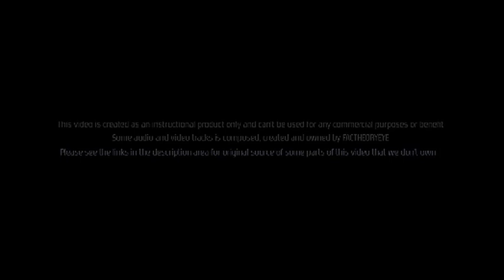Facts about IRAN; Truth behind Soleimani assasination پُشتِ پرده ترور قاسم سلیمانی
یک آمریکایی از دلایل ترور قاسم سلیمانی می گوید
 متاسفانه رسانه های جریان اصلی٬ سیاستمداران غربی و کارکران مزد بگیر رسانه ای سخت در کارند تا نابود کننده داعش را داعشی  نشان دهند و از طرف دیگه سازندگان و حامیان همیشگی داعش را مبارزان علیه داعش به مردم معرفی کنند. سردارایرانی قاسم سلیمانی کار داعش را در سوریه و عراق برای همیشه تمام کرد و سوریه را از فرو پاشی نجات داد. او ایران را به سدی نفوذ ناپذیر در برابر داعشی های پاکستان و افغانستان مبدل کرد.او یک استراتژیست ماهر٬ جنگجویی دادگر و قدرتی متواضع در منطقه خاورمیانه بود. برای آگاهی از انچه او واقعا به انجام رسانید یک شخص می بایستی اطلاعات میدانی داشته باشد٬ جریان شناسی بداند و نگاه سیستمیک داشته باشد. این آمریکایی برای جمع به زبان ساده از دلایل ترور سلیمانی عزیز می گوید. روح او و مهندس و همراهانشان شاد باد.سپاس